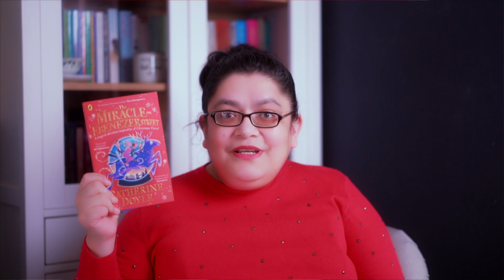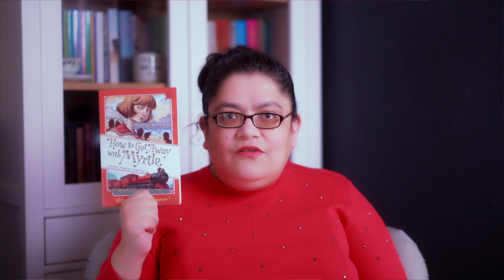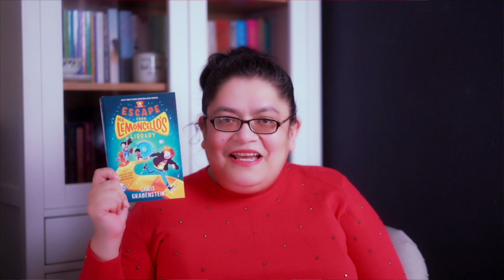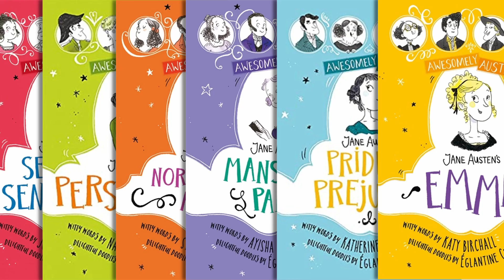🎄12 Lovely Middle Grade Books for Christmas 💫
Day 18 of vlogmas2022

My Middle Grade Book Recommendations for Christmas.

It would be wonderful if you join us in our cozy readathon